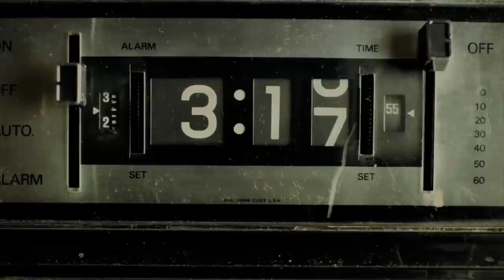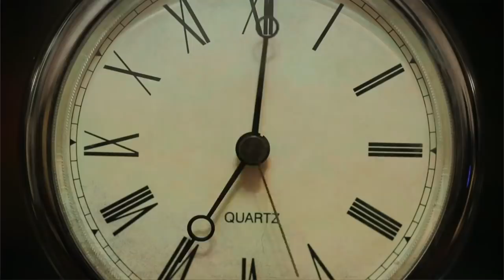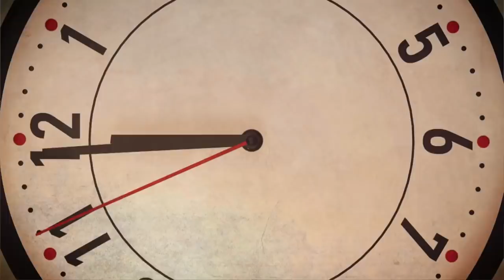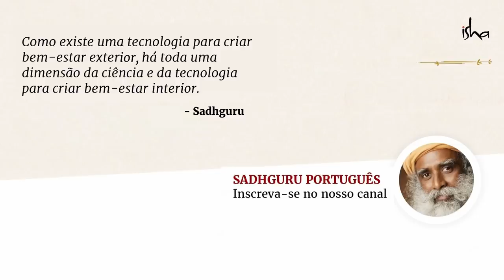Como Administrar Seu Tempo Efetivamente? | Sadhguru Português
Administrar o tempo é uma coisa significativa na vida das pessoas. Mas será realmente possível controlar o tempo? Neste vídeo, Sadhguru explica como se pode, de forma efetiva, aproveitar o tempo no dia a dia.